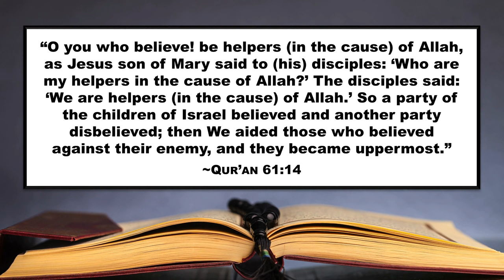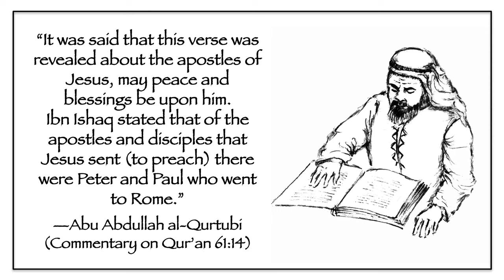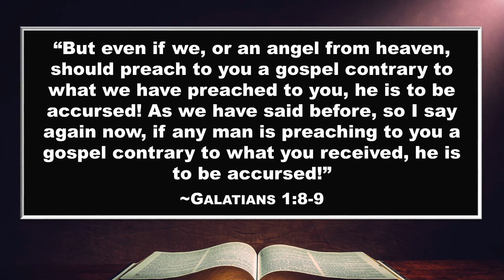The Quran Affirms Paul, But Paul Condemns Muhammad (PvM 22)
=== Original Description ===

The Quran and Muslim scholars affirm the reliability of Paul. But the Apostle Paul condemns Muhammad.

This video is the twenty-second comparison in David Wood's "Paul vs. Muhammad" series. Here's a link to the playlist or try for archived videos&list=PLuXxHEHGRVu-vjEheufbmFS8-vEkIOh06

Statistics of original video: 📅 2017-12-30  ⏱ 5:38  ▶ 26068  👍 1634  💬 223  🆔 Ne0wCiwo7Mc